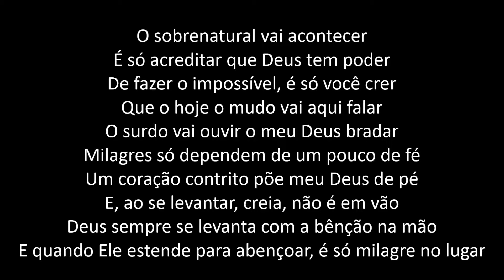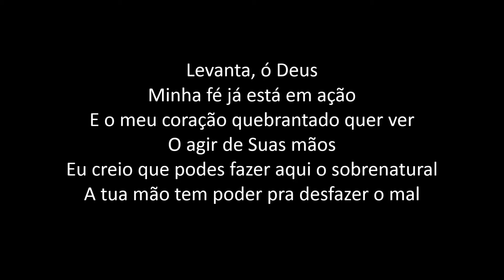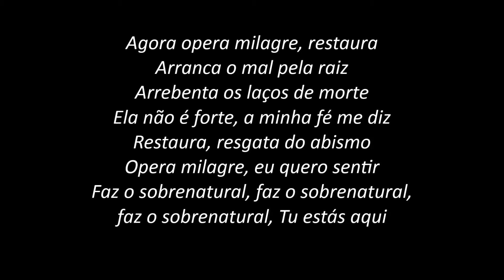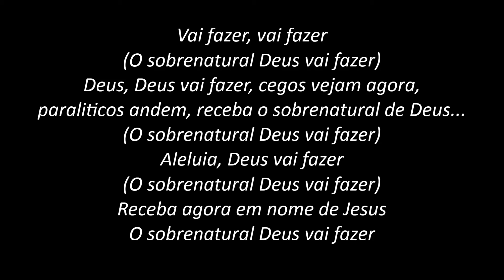Sobrenatural - Eliane Silva (PLAYBACK com LETRA)